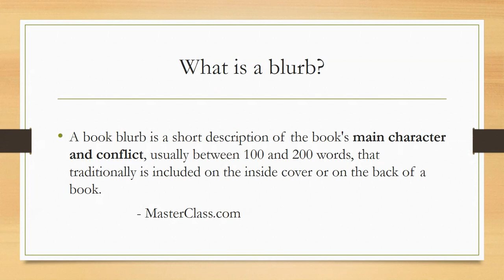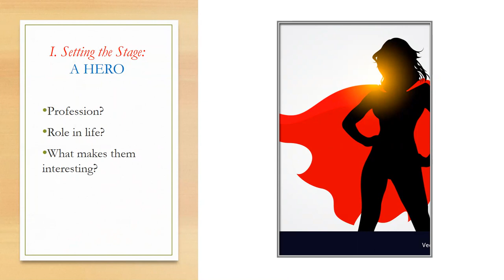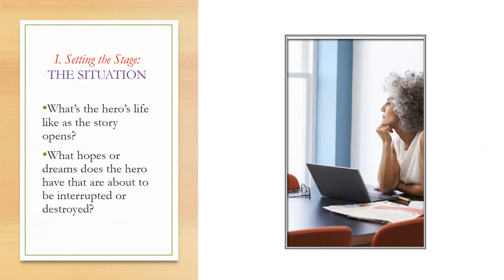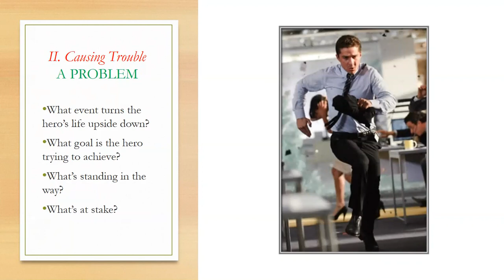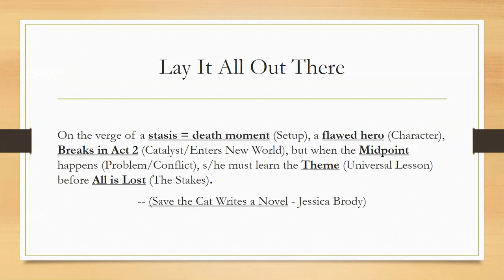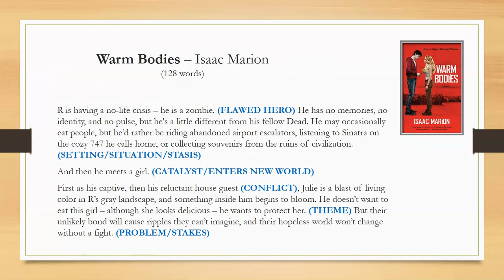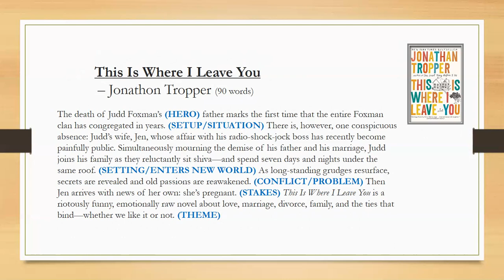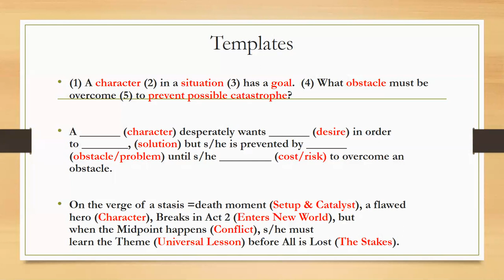How to Write a Book Blurb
An enticing book description not only hooks readers, it can help keep your story on track while writing. Explore several formulas for teasing out the essence of your story in just a few sentences.